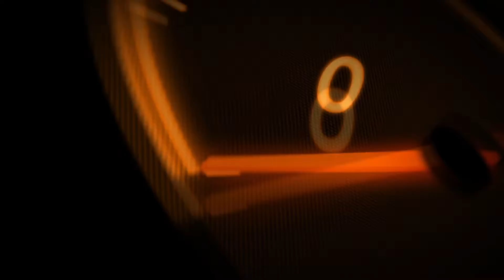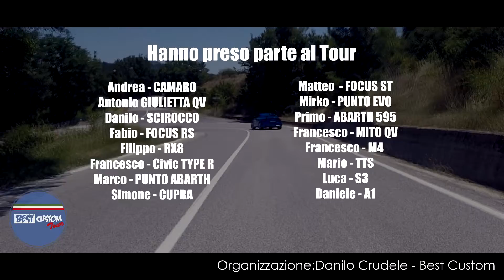Best Custom Tour